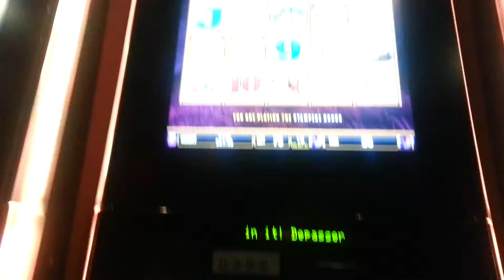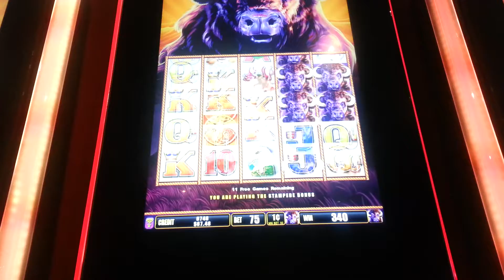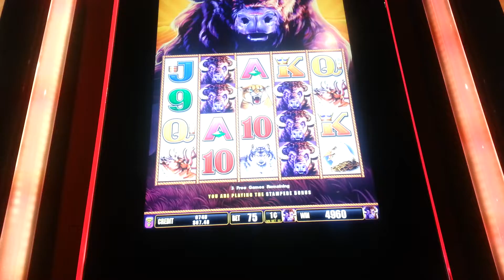Buffalo Stampede 1c Bonus - Nice Win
I don't play this that often but sometimes like to go for that major progressive haha.